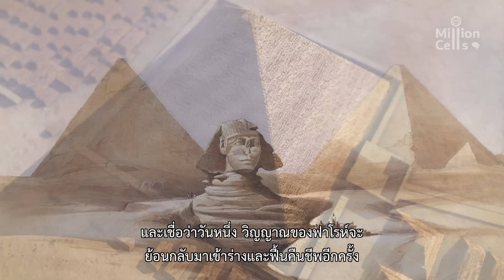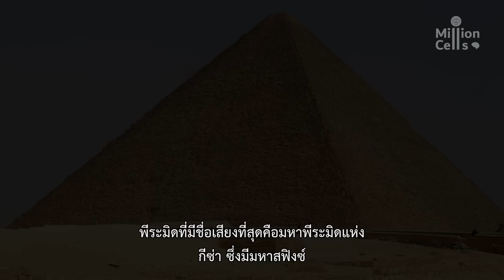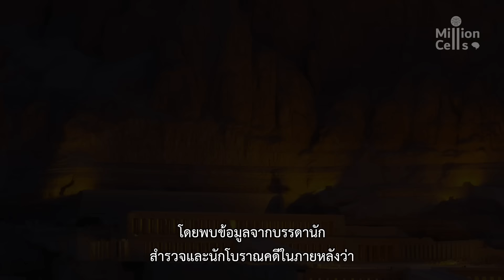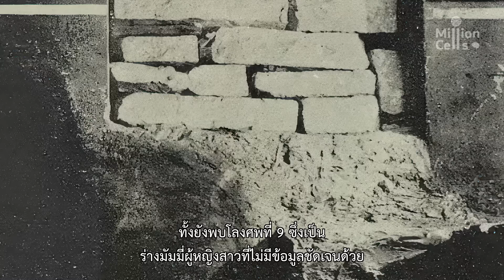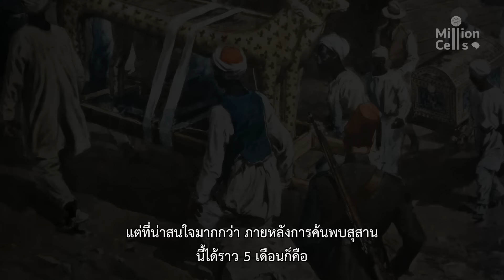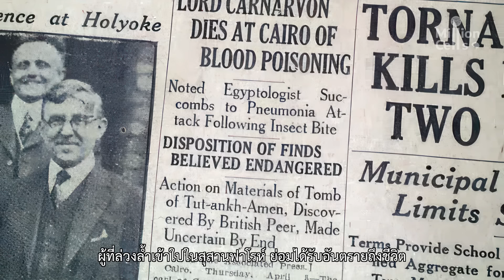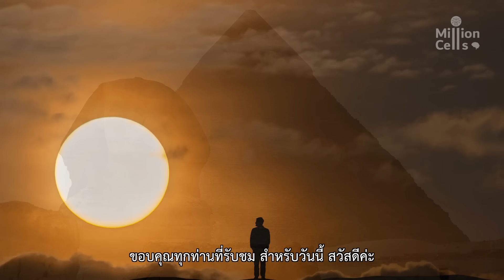The Valley of The Kings หุบผากษัตริย์แห่งอียิปต์ กับความเร้นลับที่ถูกเปิดเผย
ในยุคอาณาจักรใหม่ของดินแดนอียิปต์ ที่นับตั้งแต่สมัยราชวงศ์ที่ 18 เป็นต้นมา ฟาโรห์ผู้ครองจักรวรรดิอียิปต์ ได้ใช้สถานที่แห่งนี้เป็นสุสานฝังพระศพตั้งแต่สมัยฟาโรห์ทุตโมสที่ 1 จนถึงฟาโรห์รามเสสที่ 10 ในราชวงศ์ที่ 20  หรือในช่วงเวลา 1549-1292 ปีก่อนคริสตกาล  โดยพบข้อมูลจากบรรดานักสำรวจและนักโบราณคดีในภายหลังว่า  ภายในหุบผาลี้ลับแห่งนี้ ประกอบด้วย ห้องมากกว่าหนึ่งร้อยยี่สิบห้อง และสุสานมากกว่าหกสิบสี่แห่ง ราชวงศ์ที่ 18 หรือราชวงศ์ทุตโมส คือราชวงศ์แรกของอาณาจักรใหม่ที่เรืองอำนาจสูงสุด ในช่วงเวลา 250 ปี โดยที่มีดินแดนนูเบียล่างทั้งหมด และตะวันออกใกล้
ได้แก่ ตอนเหนือของคานาอัน ซีเรีย และไมทานี เป็นส่วนหนึ่งของจักรวรรดิ  ส่วนเหตุผลที่เรียกชื่อราชวงศ์ที่ 18 ว่า “ราชวงศ์ทุตโมส” เนื่องจากในสมัยราชวงศ์นี้ มีฟาโรห์ที่ทรงมีพระนามว่า “ทุตโมส” จำนวนสี่พระองค์ด้วยกัน  จากจำนวนฟาโรห์ 15 พระองค์ และฟาโรห์ที่มีชื่อเสียงในการปกครองหลายพระองค์ ก็อยู่ในสมัยราชวงศ์ทุตโมสนี้ด้วย